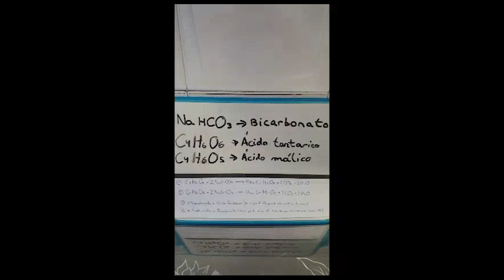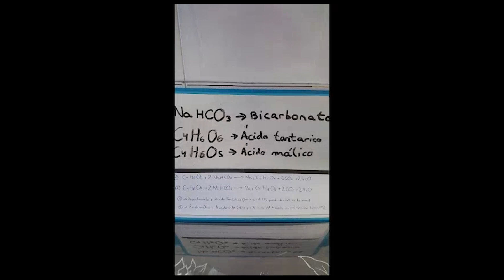Reacción Química en un bizcocho